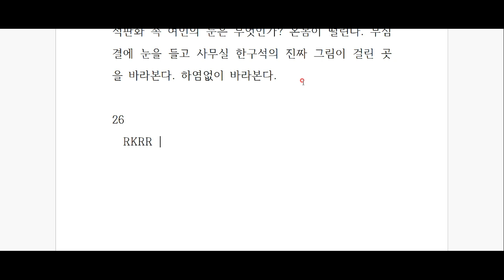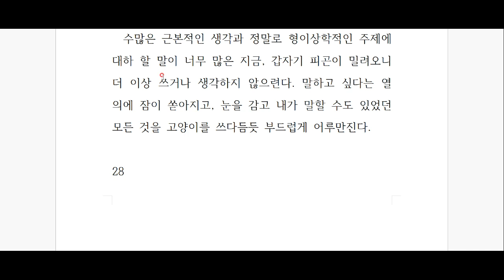페르난두 페소아, '불안의 서' 깊이 읽기 - 제 12편 -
슬픔과 무기력